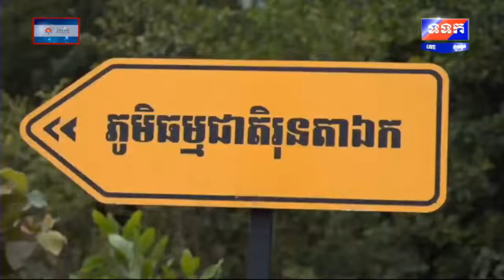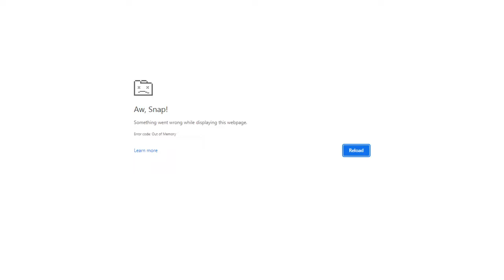បន្ត សម្តេចតេជោ ហ៊ុន សែនអញ្ជើញសំណេះសំណាលជាមួយប្រជាពលរដ្ឋ ទៅរស់នៅតំបន់រុន្ធតាឯក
បន្តផ្ទាល់ៈ សម្តេចអគ្គមហាសេនាបតីតេជោ ហ៊ុន សែន នាយករដ្ឋមន្ត្រីនៃព្រះរាជាណាចក្រកម្ពុជា អញ្ជើញជួបសំណេះសំណាលជាមួយប្រជាពលរដ្ឋដែលបានចាប់ឆ្នោតស្ម័គ្រចិត្តរើលំនៅឋាន និងសំណង់ផ្សេងៗចេញពីតំបន់រមណីយដ្ឋានអង្គរ និងតំបន់ដទៃទៀត ស្ថិតក្រោមការគ្រប់គ្រងរបស់អាជ្ញាធរជាតិអប្សរា ទៅរស់នៅក្នុងភូមិរុនតាឯក ស្ថិតក្នុងស្រុកបន្ទាយស្រី ខេត្តសៀមរាប ជាទីតាំងដែលរាជរដ្ឋាភិបាលផ្តល់ដីជូនពលរដ្ឋជាថ្នូរ។
ព្រឹកថ្ងៃសៅរ៍ ៦កើត ខែអស្សុជ ឆ្នាំខាល ចត្វាស័ក ព.ស. ២៥៦៦ ត្រូវនឹង ថ្ងៃទី១ ខែតុលា ឆ្នាំ២០២២